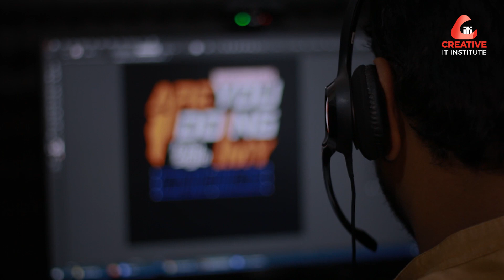কোর্স চলাকালীন ৭টা কনটেস্ট জিতে আয় করেছেন ৪০০$. A Day in Life of a Graphic Designer.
অনেকেই মনে করেন অনলাইনে কোর্স করে সফল হওয়া প্রায় অসম্ভব। এই ধারণাটা আসলে ভুল। চেষ্টা ও ধৈর্য্য থাকলে অনলাইনে দক্ষতা অর্জন করে সফল হওয়া সম্ভব। যা প্রমাণ করেছেন আমাদের Graphic Design এর শিক্ষার্থী Milon Kumar Mondol. এখনো তার কোর্স শেষ হয়নি কিন্তু ইতোমধ্যেই ছুঁয়েছেন সফলতার মাইলফলক। ইন্টারন্যাশনাল মার্কেটে প্রতিটি কাজের রেটিং 5 Star. এই অল্প সময়ে জয়ী হয়েছেন Freelancer.com এর ৭টা কনটেস্ট। আসলে ক্রিয়েটিভ আইটির অনলাইন কোর্সেও একই মডিউলে ক্লাস হয় এবং একই প্রজেক্টের কাজ করানো হয়। একারণেই অফলাইন এবং অনলাইনের কোর্সে কোন পার্থক্য থাকে না। সফলতার পথে আসলে ইচ্ছাশক্তি বড় ভূমিকা পালন করে। এই বিষয়টি প্রমাণ করার জন্য অসংখ্য ধন্যবাদ Milon Kumar Mondol কে।

কোর্স এবং সার্ভিস সম্পর্কে বিস্তারিত জানতে,
কল করুন হট লাইন নম্বরে- 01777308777
অথবা, ইনবক্স করুন:- m.me/creativeitinstitute

কিংবা ক্যাম্পাস ভিজিট করুন :
ক্রিয়েটিভ আইটি ইনস্টিটিউট (মেইন ক্যাম্পাস)
মমতাজ প্লাজা (৫ম তলা),
ল্যাব এইড হাসপাতালের বিপরীত পাশে
বাড়ি- ৭, রোড- ৪, ধানমন্ডি, ঢাকা-১২০৫

 ক্রিয়েটিভ আইটি ইনস্টিটিউট (উত্তরা শাখা)
রাজউক রাজিব কসমো শপিং কমপ্লেক্স-৭ম তলা
 বাসা নং- ৭১, রোড নং- ৫, সেক্টর নং- ৭,
আজমপুর, উত্তরা ঢাকা- ১২৩০